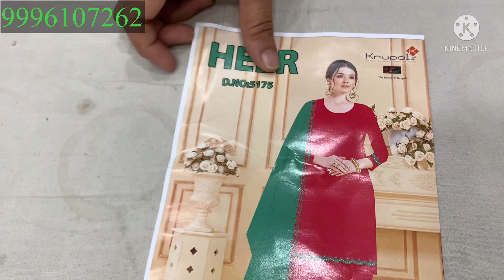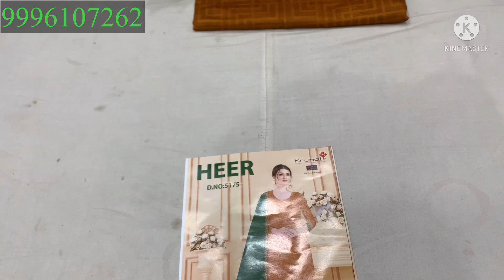Krupali Brand Jam Print Suit | Order No 9996107262